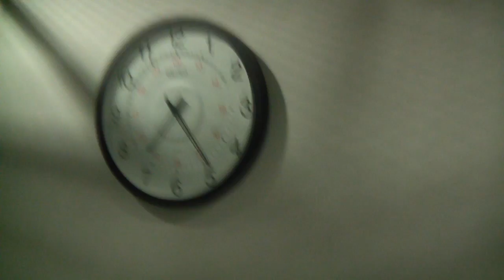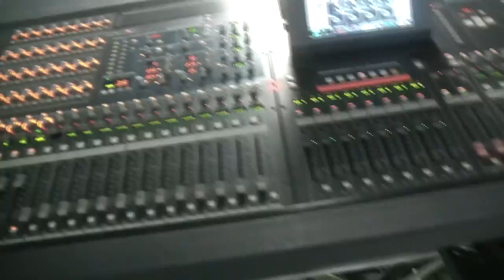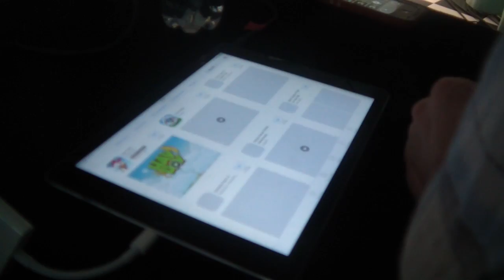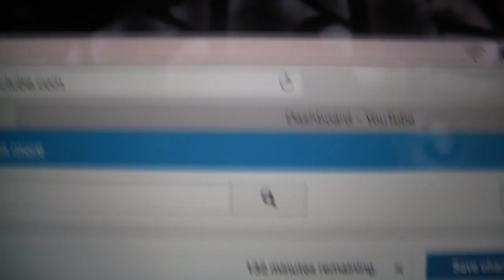Supercell HQ Finland Trip! - Day #5 Vlog | Livestream Behind the Scenes and Guacamole Sushi?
On Day 5 we wake up SUPER early to hit the gym the only problem... Bootramp isn't there! Then we prepare for the Clash of Clans livestream and I show you behind the scenes footage!

- My Task Force Redemption is Recruiting!
Got more than 400 Medals/VP? Apply!
(Be sure to apply in English!)

Full credit for the use of music goes to their respective artists or sources with permission:

- Recording Software
Microphone: Audacity (Free)
SCR Screen Recorder PRO ($1,99)
Computer Screen: Camtasia 8

Category: Games
Updated: Feb 05, 2015
Version: 20.45.1
Size: 95.9 MB
Languages: English, Dutch, French, German, Italian, Japanese, Korean, Portuguese, Russian, Simplified Chinese, Spanish, Traditional Chinese, Turkish